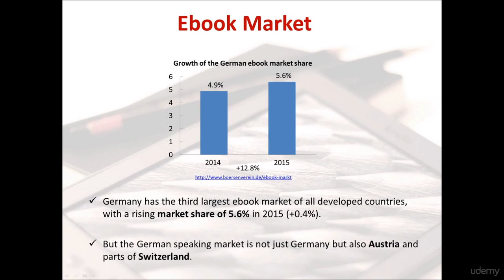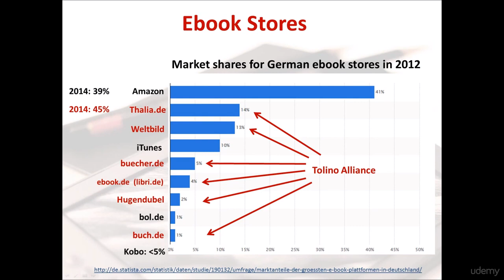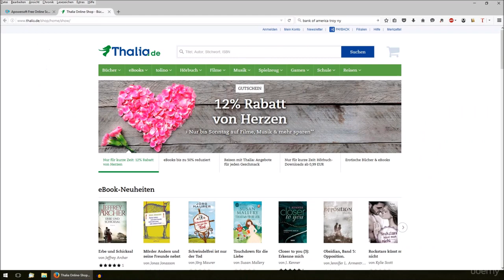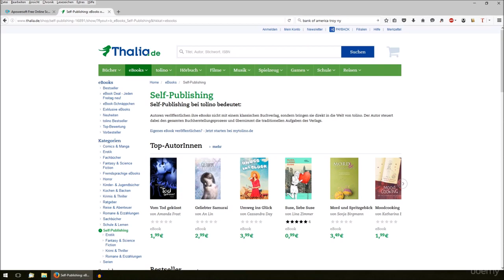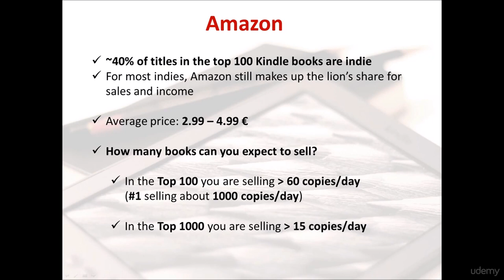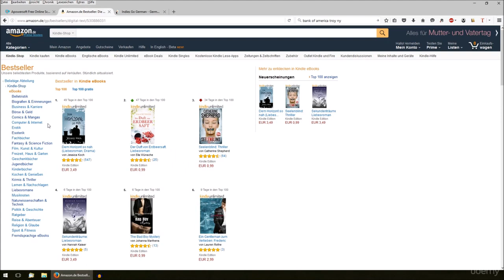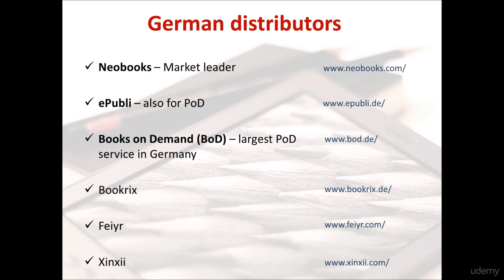How to market your book in Germany : Overview of the German market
How to market your book in Germany
How to find readers and reviewers and promote your books in Germany if you don't speak German